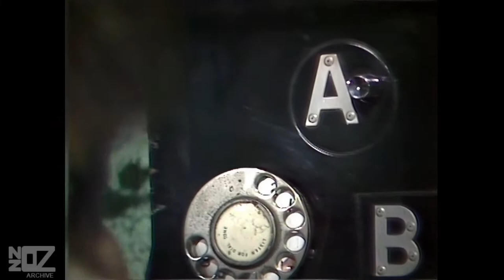Mondo Rock - State Of The Heart (1980)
Music from Australia and New Zealand in the year 1980:

Mondo Rock's promo-video for the hit single 'State Of The Heart' (October, 1980), taken from the 1981 album 'Chemistry'.

Artist Origin: Melbourne, VIC, Australia
Artist Location: Melbourne, VIC, Australia
Track: State Of The Heart
Release Date: October 1980
Chart Position: # 6 (Australia)
Composer: Eric McCusker
Produced by: Ern Rose
Label: Avenue Records
Featured on: Chemistry LP
Footage Information:
Mondo_Rock
Copyright:

Performers: